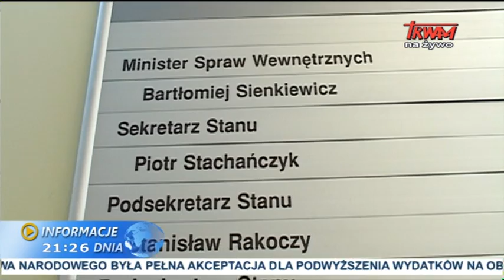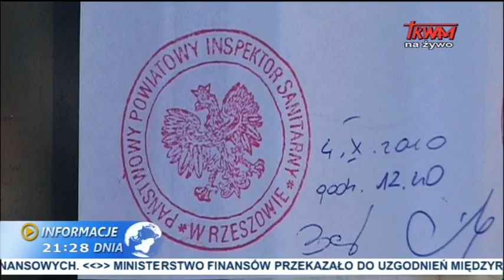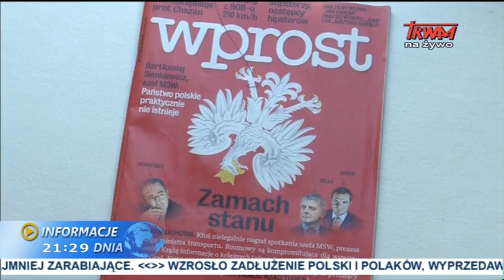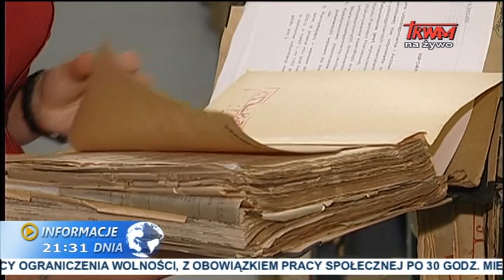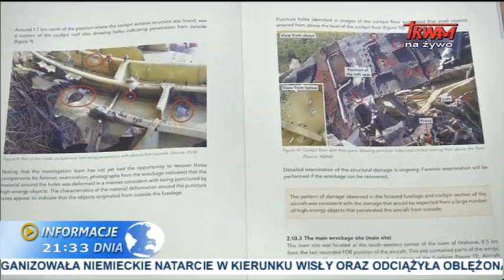Informacje dnia: 09.09.2014 [20:00]